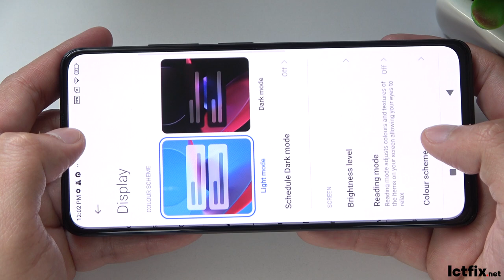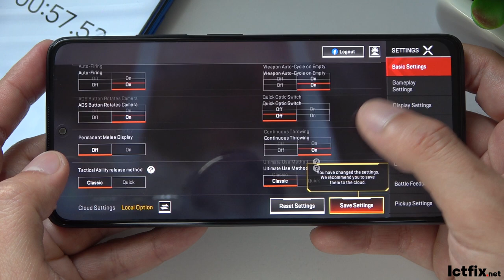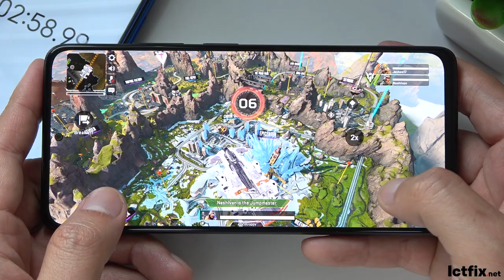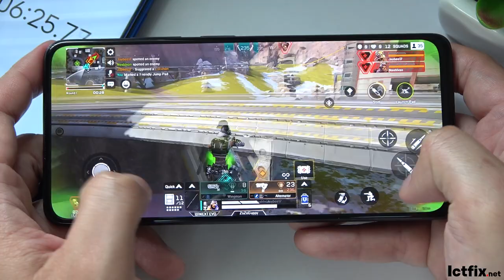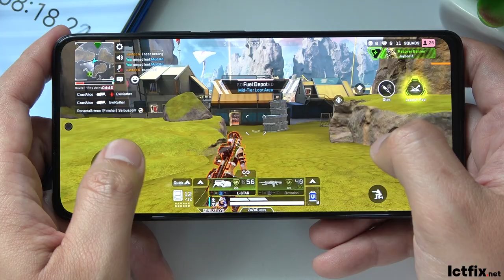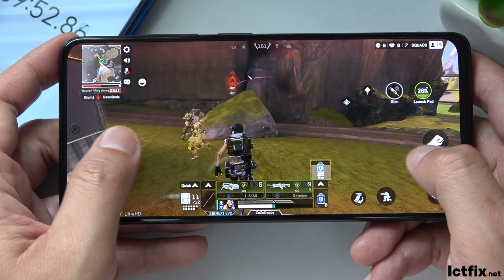Redmi Note 11 Pro 5G Apex Legends Gaming test | Snapdragon 695, 120HZ Display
Xiaomi Redmi Note 11 PRO 5G Global Version
Display: AMOLED 6.67" Full HD+
OS:  Android 11, MIUI 13
CPU: Snapdragon 695 5G (6 nm)
GPU: Adreno 619
RAM: 8 GB
Storage: 128 GB
Battery: 5000 mAh

Channel: Itcfix.net
ictfix.net